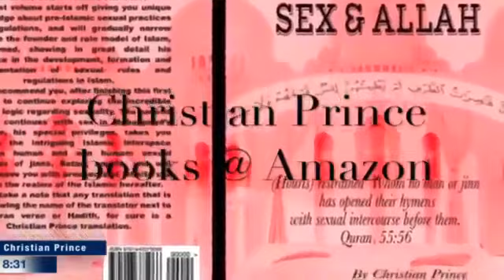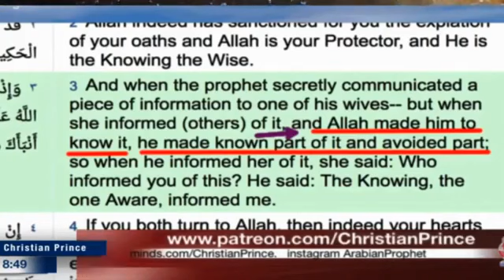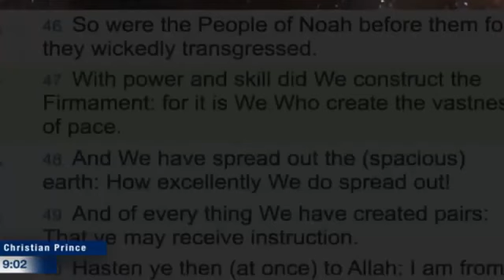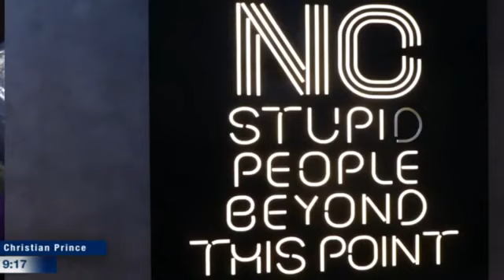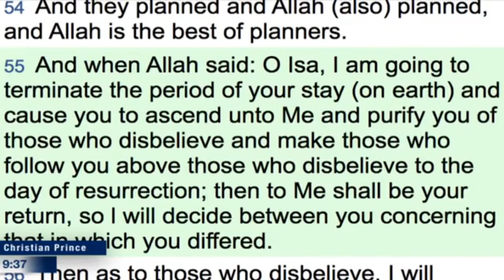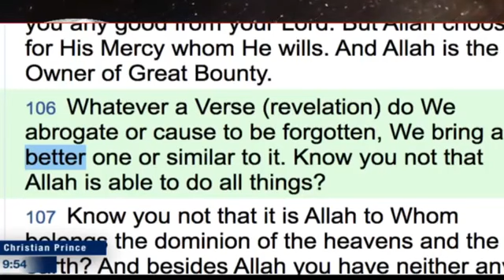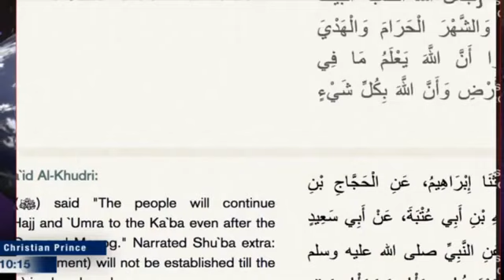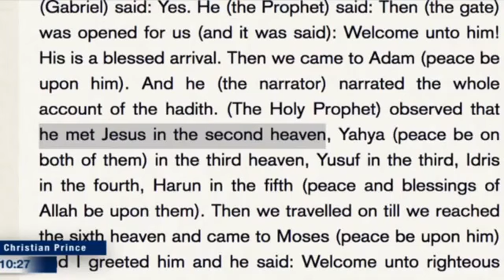Why Christians Lose When They Debate Muslims ? Live Debate (Christian Prince)